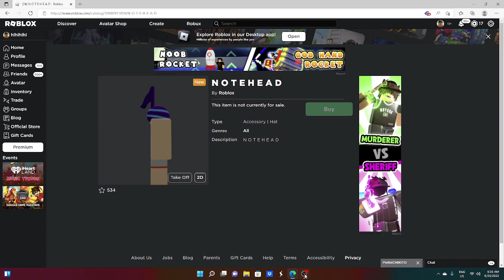HOW TO GET N O T E H E A D! ROBLOX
N O T E H E A D roblox